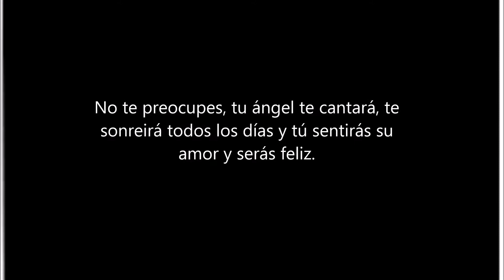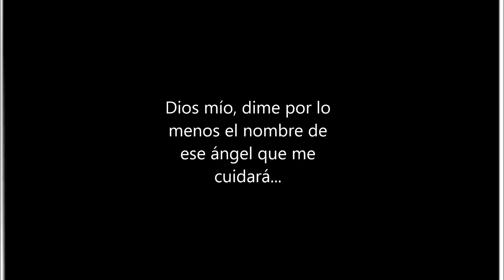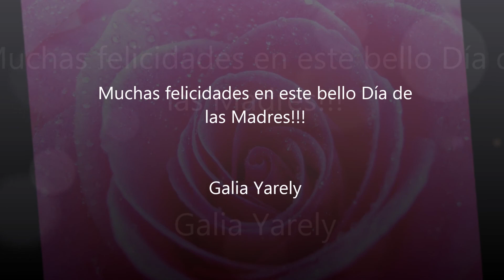Un Angel llamado Mamá...En el Día de las Madres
Feliz Día de las Madres, en especial para mi mami Maria, para mis hermanas, primas, tias y amigas...Y beso hasta el cielo para mis abuelitas...Mama Maria y Mama Conchita!!!
10 deMayo del 2015